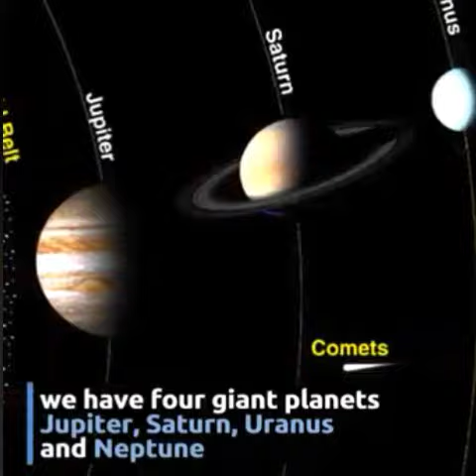Daftar Putar Planet Tata Surya Kita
Planet Jovian: planet-planet di luar garis Frost (atau Garis Salju) Tata Surya kita.

video ke daftar putar Planets of Our Solar System.
The Jovian Planets: the planets beyond the Frost line (or Snow Line) of our Solar System.